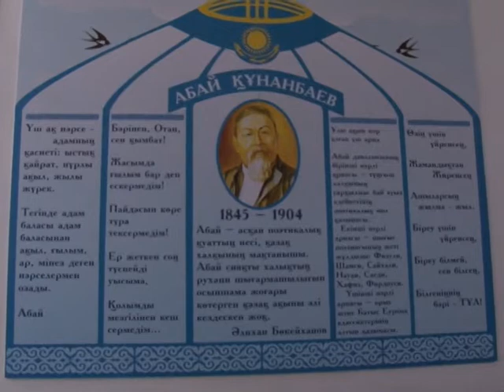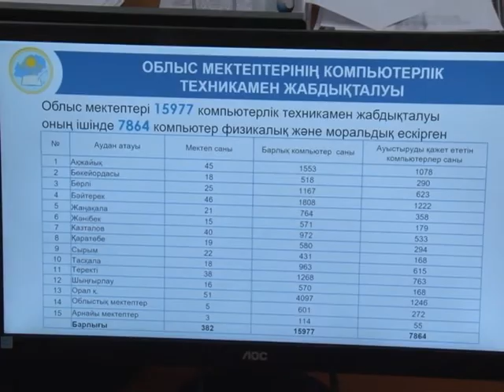Представители области совершили визит в Бурлинский район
15 января Бурлинский район посетили заместитель акима ЗКО СерикЕгизбаев, руководитель Управления образования АйымгульТржанова. Во встрече приняли участие все заместители акимов районов и города, руководитель отделов образования, представители отдела архитектуры и строительства. Делегаты в первую очередь посетили Канайский комплекс школа-детский сад, Бурлинскую казахскую школу, ФОК «Бурлин», школу-детский сад «Жулдыз» в селе Кентубек, школу-лицей №6 города Аксай, ДДО №3 «Гулдер», №5 «Ертегі», районный краеведческий музей. Затем в районном акимате состоялось собрание на тему «Проблемы сферы образования».